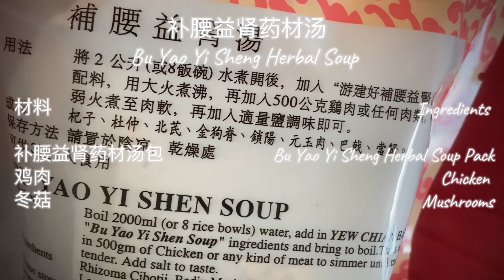补腰益肾药材汤Kidney Nourishing Herbal Soup | 药材滋补汤 ，清甜好喝🤭👍🏻✨